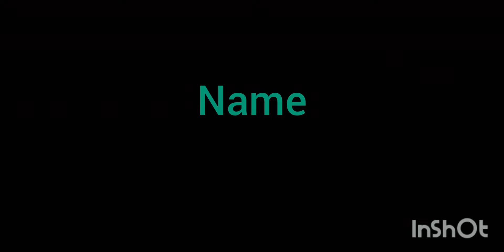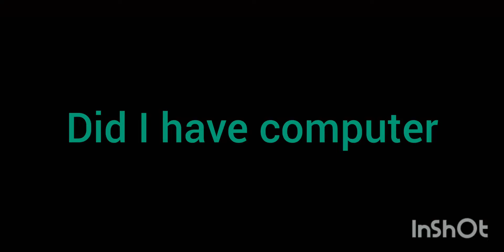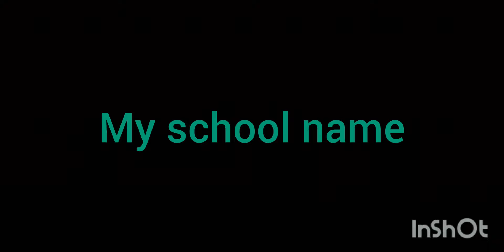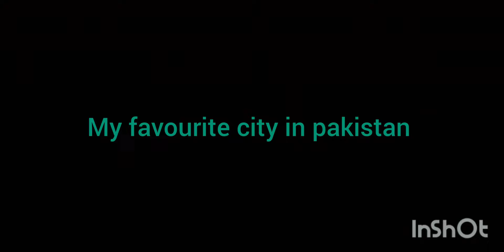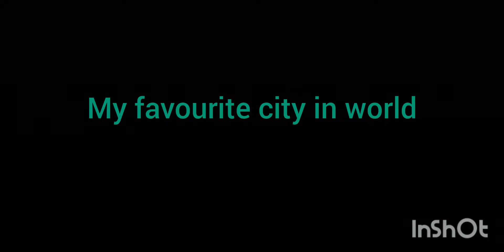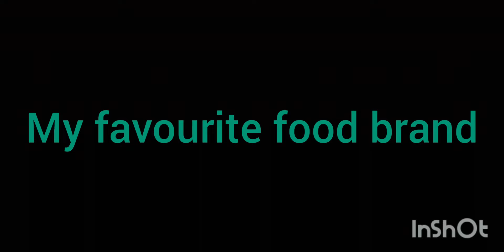Things You People Don't Know About Me.....